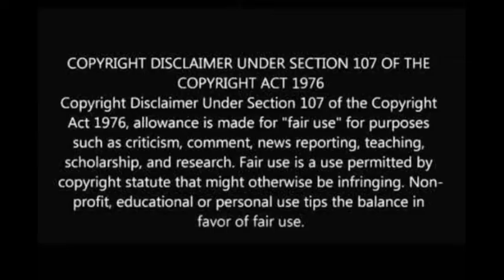IPL 2020 : KOLKATA KNIGHT RIDERS FULL SQUAD | STRENGTH AND WEAKNESS | KKR TEAM ANALYSIS | PLAYING XI